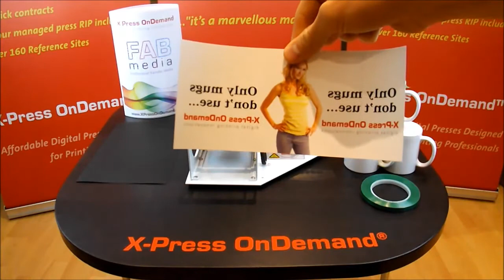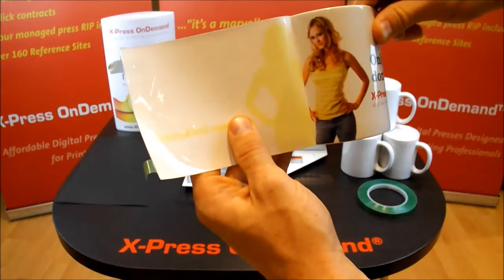X-Press OnDemand FAB media printing on mugs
X-Press OnDemand FAB media printing on mugs from DuraPress